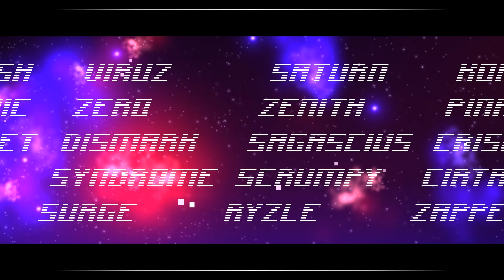Trip | Geometry Dash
Surprise! I proudly present you with the level Trip, which was hosted by Moosh and Asu Lightning and features a total of 88 creators.

I felt very honored when I was asked to join and upload this collab and therefore had no choice but to accept the offer. I want to thank everybody who was involved in the creation of this level. You all did an amazing job and I‘m really happy with the result.

Just for your information, this doesn‘t mean that I will return to GD, I’m just not completely gone. I will always remember this game, its community and the huge amount of support I received. I still love you all.

Creators: Moosh, At0mic, RealVet, revel, Isane ,Viruz, Zero, Dismark, Syndrome, Surge, Saturn, Zenith, Sagascius, Scrumpy, Ryzle, Konsi, Piña, Crispybag, Cirtrax, Zapper, Sminx, Asu Lightning, Stilluetto, 8bit, DavJT, kDarko, Jenkins, Ylliee, ViralDl, Tear Rai, CarlosArt16, Happystalker, TripodX, Lex97, Viewsonic, Nexus, HJfod, Jhun, Ultracharge, Hko, Escetity, Brittank88, zalspr, Walroose, Paristo, Bianox, Azasuh, Yusuff, Epsilonic, Viprin, Geo, Unerve, Apheon, Zipixbox, Arcania, Lem, Wless, Aki, Sharkarie, Mixer, NatDak, Mindcap, Sequex, Xaren, Timeless, Wod, Splash, Gunnerbones, Cybrix, Firy, PoisoN, Peteksi, StarkyTheSalad, Ethereal, Status, Unigeny, Pocketbuilder, Yoonsr, Helpegasus, Voltex, Wombat, ReFruck, Mini, Reunomi, Exo, Ale, Djoxy & Michigun

Ending by zalspr, Xerazox, zault & Pi-Tribar

Since I couldn‘t find a reliable and lag-free method to record this level on my phone (RIP Everyplay), Nexus helped me out with the video.

ID: 55089784
Difficulty: Demon (10★)